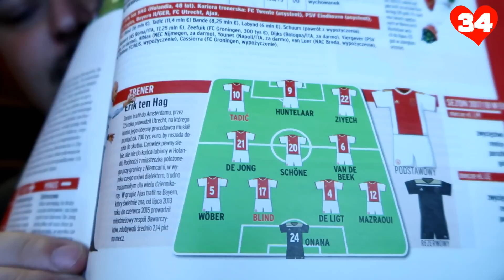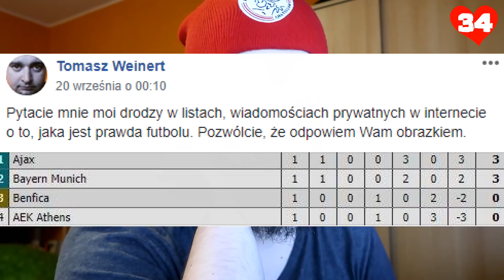Skarb Kibica Ligi Mistrzów, bohater Bożydar Iwanow i oderwanie od rzeczywistości (JZWlog)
Przegląd Sportowy wydał Skarb Kibica Ligi Mistrzów. I fajnie byłoby się nad nim króciutko poznęcać. Poza tym dwa słowa o św. Bożydarze Iwanowie oraz żebractwie streamowym